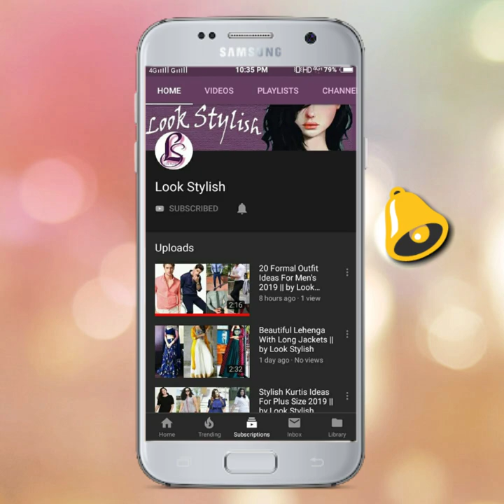Latest Kurtis For Plus Size Girls || Kurtis For College/Office Girls || by Look Stylish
Hello friends!

This video is about latest plus size Kurtis designs, plus size Kurti/kurta for women, stylish plus size Kurtis for women, latest plus size Kurtis for ladies,I hope friends you like this video.

4. Beautiful Kurti Designs For Plus Size ||

Look Stylish
lookstylish